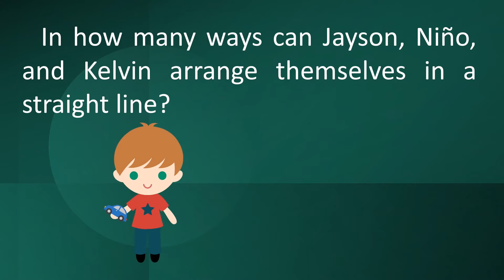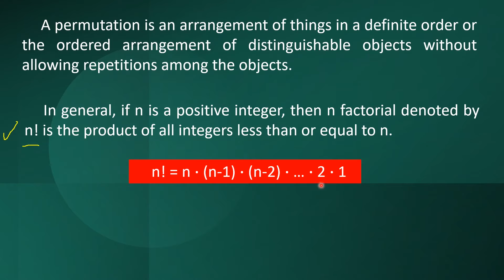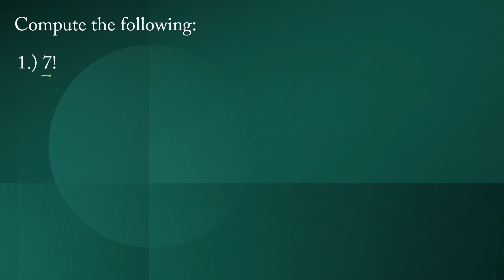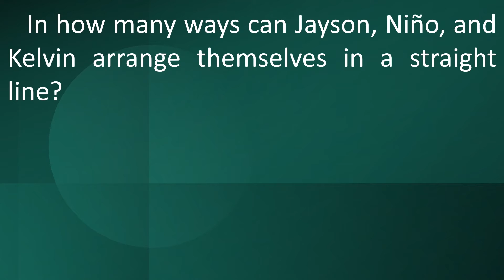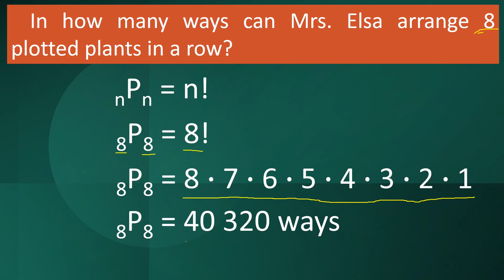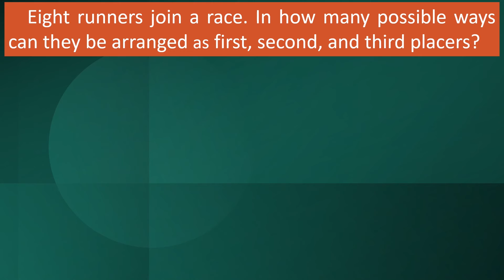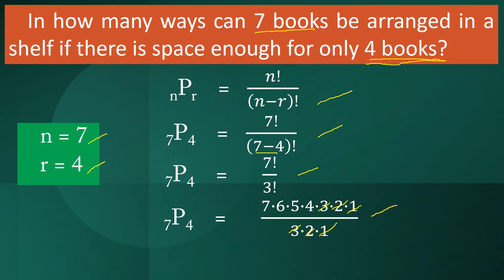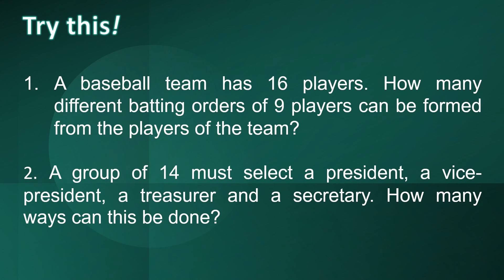Permutation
This video is all about permutation. I hope that you will learn a lot in this video!